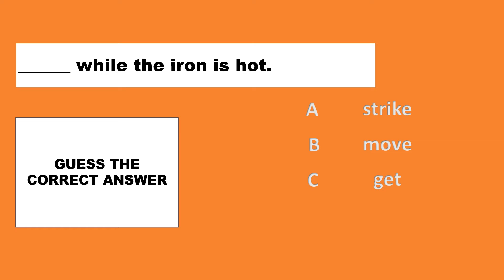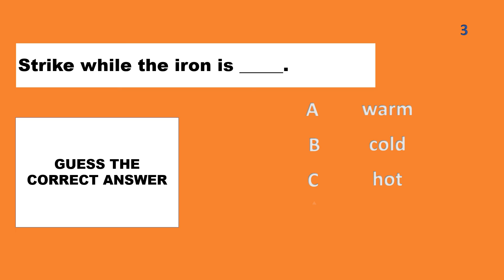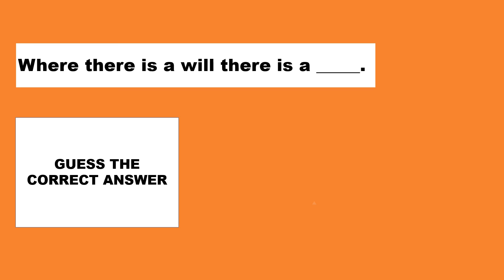#2 How good is your English? | Can you guess these age old English sayings?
How well do you know your English?